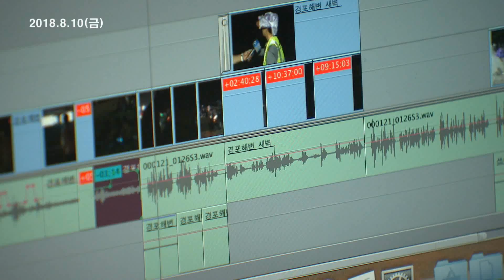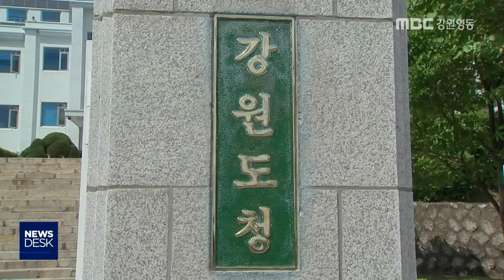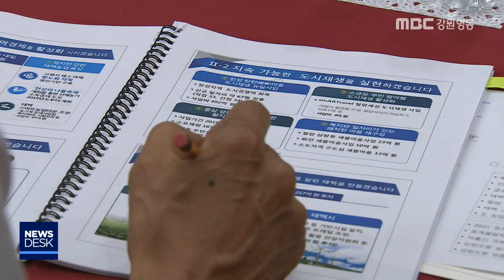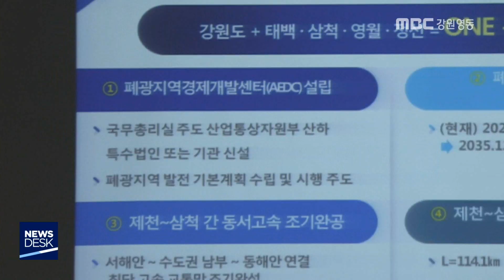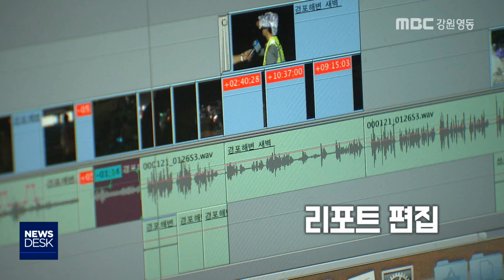MBC강원영동 뉴스데스크 다시 보기 180810(Full)